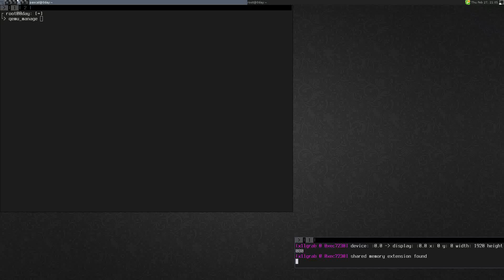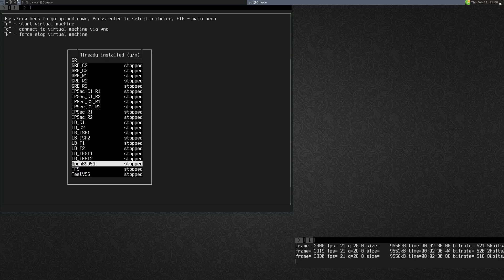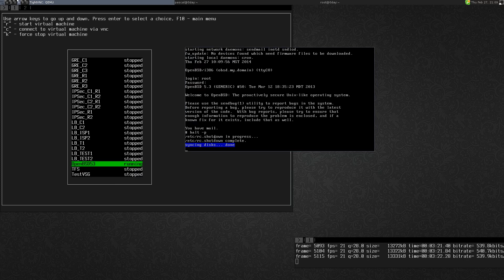Qemu Manage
Add virtual openbsd guest served by qemu_manage